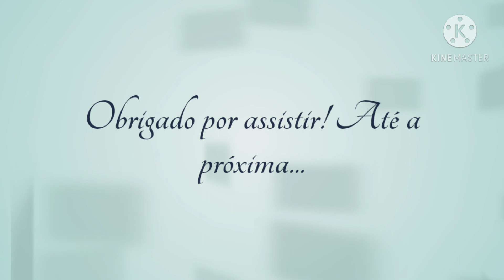A Menina do Meu Sonho - capítulo 3